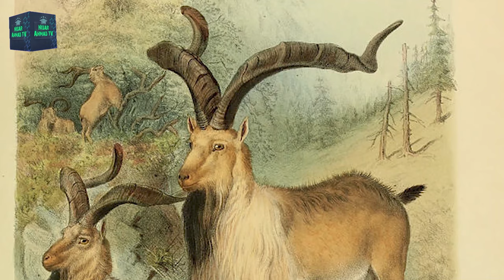Markhor | Information and Facts about the National Animal of Pakistan | Wildlife of Pakistan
The markhor, a majestic wild goat species, holds a special place in the rugged and pristine landscapes of Pakistan. Scientifically known as Capra falconeri, the markhor is not only a symbol of Pakistan's diverse and unique biodiversity but also a testament to the nation's commitment to conservation efforts. This essay explores the significance of the markhor in the context of Pakistan, delving into its cultural importance, ecological role, and the ongoing conservation initiatives aimed at preserving this iconic species.

Cultural Symbolism:
The markhor is deeply embedded in the cultural fabric of Pakistan, representing strength, resilience, and the untamed spirit of the country's mountainous regions. The name "markhor" is derived from the Persian words "mar" and "khor," meaning snake and eater, respectively. This nomenclature reflects the markhor's ability to stand its ground against serpents, symbolizing courage and bravery. The markhor's distinctive spiral horns are highly prized, and they hold cultural significance, often being used in traditional ceremonies and as symbols of prestige.

Ecological Importance:
Beyond its cultural significance, the markhor plays a crucial ecological role in the mountainous ecosystems of Pakistan. Inhabiting the steep and rocky terrain of the Hindu Kush, Himalayas, and Karakoram ranges, markhors are well-adapted to harsh conditions. Their selective browsing helps control vegetation growth, maintaining a balanced ecosystem and preventing the dominance of certain plant species. Additionally, the markhor is a key prey species for predators like snow leopards and wolves, contributing to the delicate balance of the region's food web.

Conservation Challenges:
Despite its importance, the markhor faces numerous threats that have led to a decline in its population. Illegal hunting, habitat destruction due to human activities, and competition for resources with domestic livestock pose significant challenges to the survival of this species. The remote and inaccessible habitats of the markhor make conservation efforts challenging, requiring a multi-faceted approach to address both ecological and socio-economic factors.

Conservation Initiatives:
Recognizing the importance of the markhor, Pakistan has taken significant steps to conserve and protect this iconic species. The establishment of community-based conservation initiatives, such as the Markhor Conservation Program, has involved local communities in the protection of their natural heritage. These programs not only focus on preserving the markhor but also aim to improve the socio-economic conditions of the communities living in proximity to markhor habitats.

Conclusion:
The markhor stands as a living symbol of Pakistan's commitment to preserving its natural heritage. As a cultural icon and a keystone species in its ecosystem, the markhor's conservation is a testament to the nation's dedication to biodiversity and sustainable development. Through collaborative efforts involving local communities, government agencies, and international partners, Pakistan is striving to ensure that future generations can continue to marvel at the majesty of the markhor in its natural habitat. The success of these conservation endeavors will not only secure the markhor's place in the wild but also contribute to the overall health and resilience of Pakistan's mountain ecosystems.